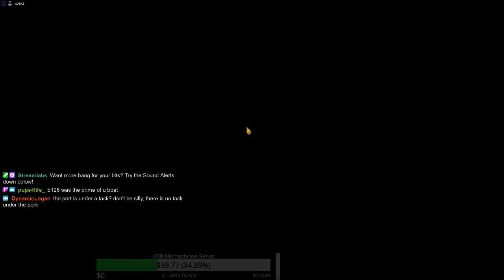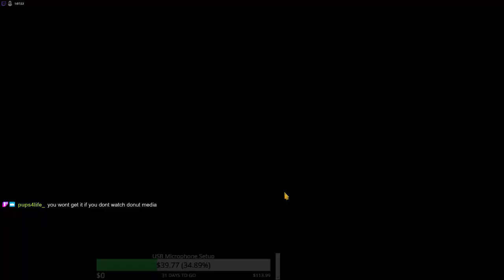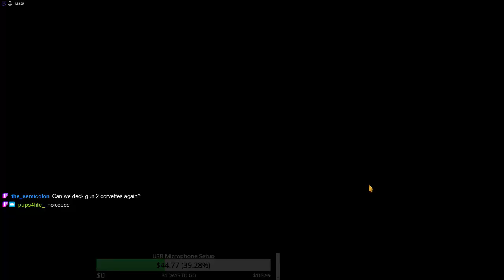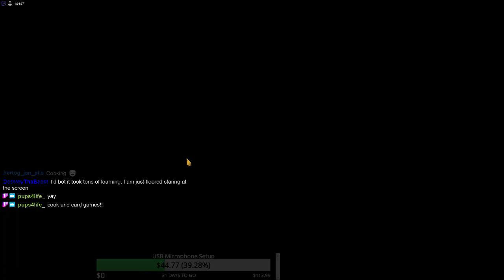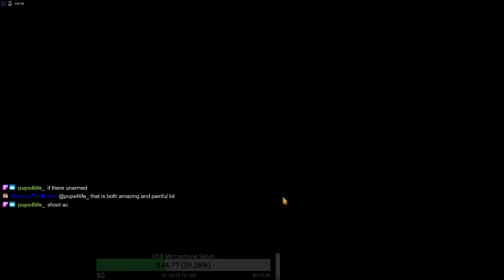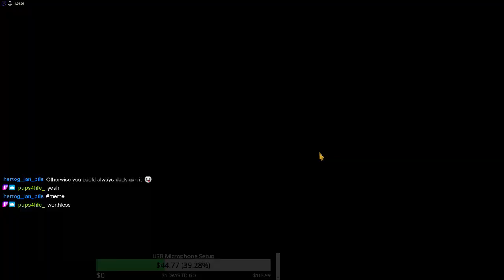Stream Highlights: UBOAT | The Trouble with Tribals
Look me up on Steam!
10 Aug 2020

Streaming Gear:
PC Hardware:
Logitech 502 SE Hero
CPU Cooler
M.2 SSD
2.5" SSD